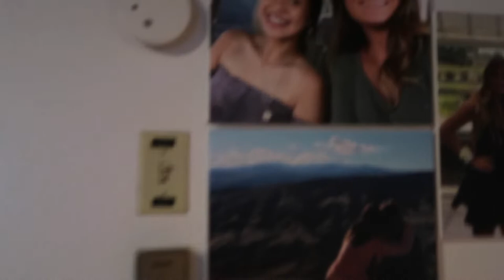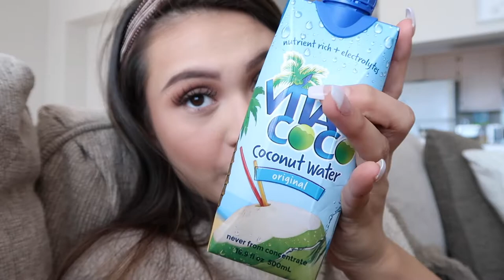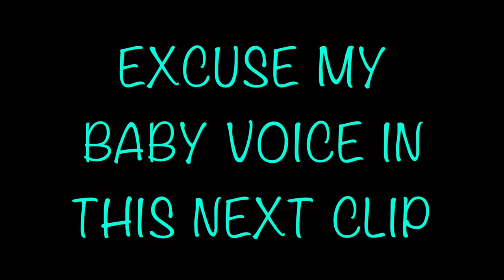FALL BREAK VLOG: Visiting my best friend, Going to Louisiana, new nails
HI GAL PALS!! Stick around to see the newest member of our familyyyy !